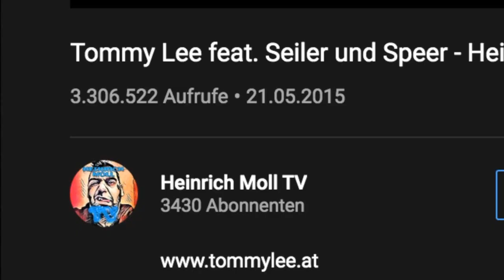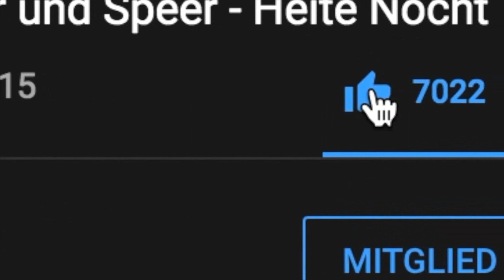Die Surströmming Situation | Es ist gottlos und geht einfach gegen die Gesundheit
Kanalmitglied werden und exklusive Vorteile erhalten:
Herzlich willkommen zu einem weiteren Video!
WIR HABEN ES GETAN. Surströmming
Die Challenge ist ja jetzt nicht mehr neu, aber genauso ekelhaft wie eh und je. Im Rahmen des Heinrich Moll TV Angelg'spaß 2021 haben wir diese schwedische Delikatesse probiert. Wer wieviel und ob überhaupt wer was runtergebracht hat. seht ihr in diesem Video.
Stellt mir eure JA/NEIN Fragen auf Instagram oder im Facebook Messenger

Falls euch meine Inhalte und Videos gefallen, bitte ich um ein KOSTENLOSES Kanalabo.
Wenn ihr mich und meine Arbeit einfach so mit einem kleinen Betrag unterstützen möchtet, würde ich mich sehr darüber freuen.

Alte Schule Banküberweiser:
Thomas Schmiedek IBAN AT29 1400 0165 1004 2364
oder modern:
Folgt mir bitte auch auf meinen anderen Kanälen:
Danke an alle, die den Kanal finanziell unterstützen. Spezieller Dank geht an die Kanalmitglieder raus.